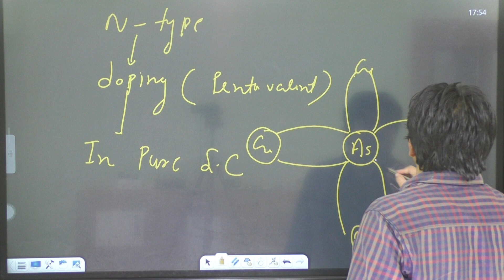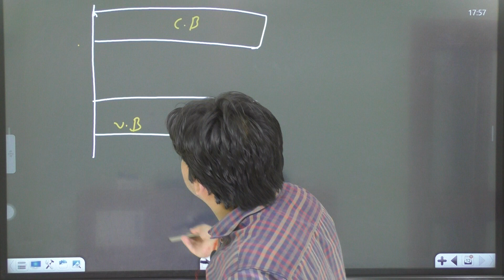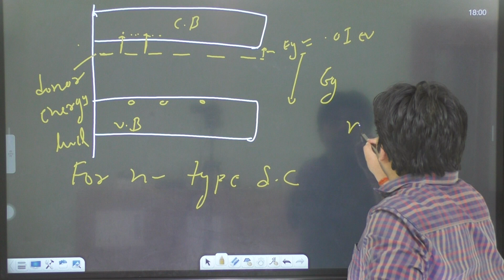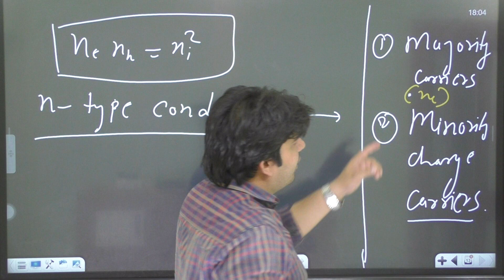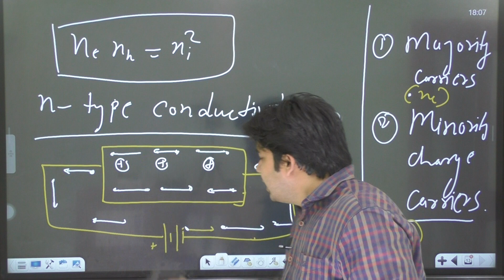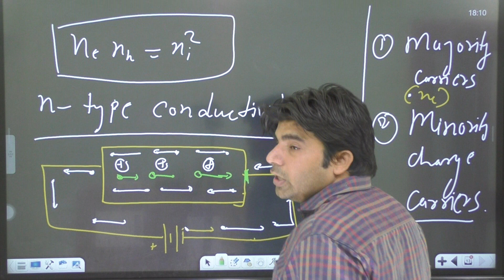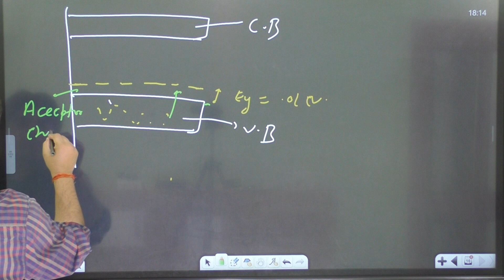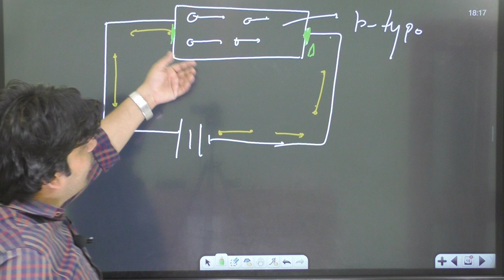TYPES OF SEMICONDUCTOR CLASS 12th PART -2 LECTURE -6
Youtube Channel Name : Team Super Cluster
ONLINE CLASSES:-(9th/10th/11th/12th)
C.B.S.E BOARD
I.C.S.E  BOARD
I.S.C BOARD
UP- BOARD
NTSE CLASSES
BOARD CUM FOUNDATION CLASSES FOR IIT-JEE/NEET & OTHER MEDICAL ENTRANCE EXAMS
I.E.R.T/POLYTECHNIC
DEFENCE CLASSES
TEACHER TEAM:-
Highly experience and best teachers of India are going to provide classes here also alumni  of IITIAN will conduct classes
Category